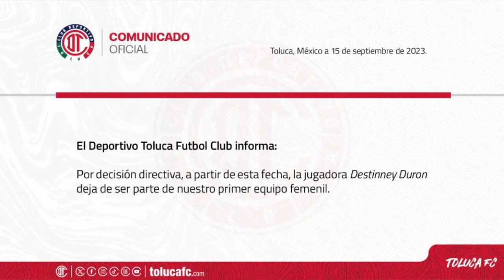🚨ÚLTIMA HORA Toluca Femenil hace OFICIAL la destitución de Destinney Duron